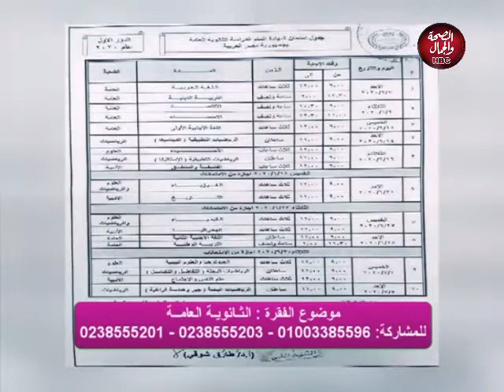المستور | الثانوية العامة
تقديم | عماد إمام